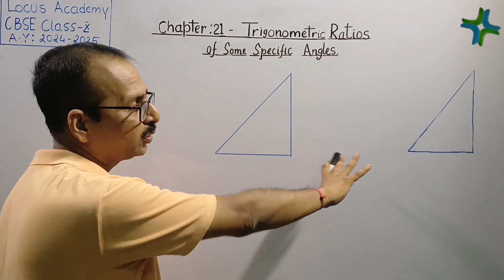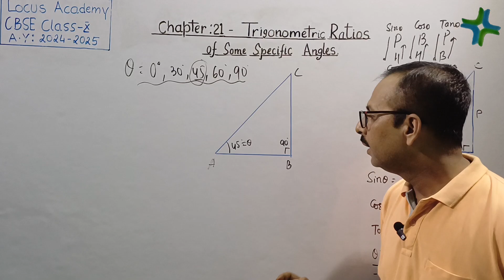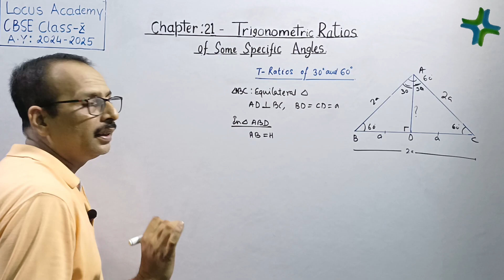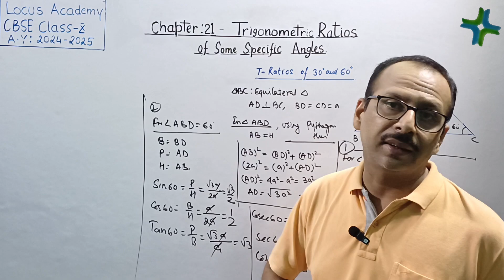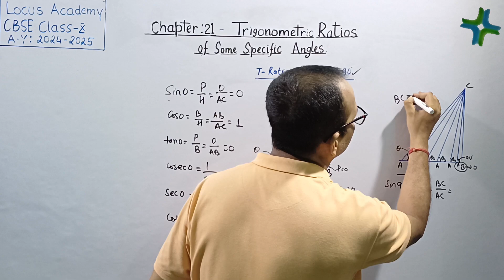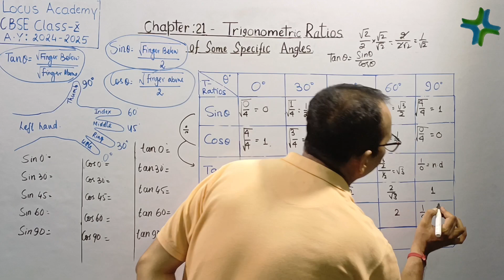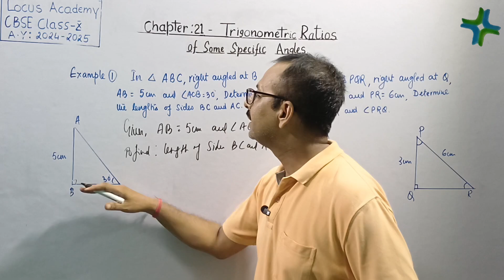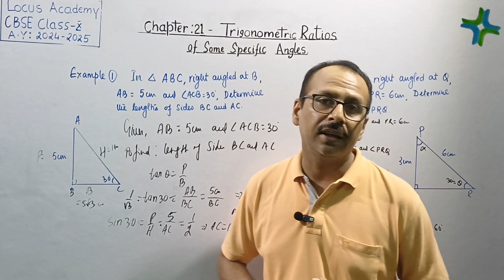SPECIFIC ANGLE VALUE || T-RATIOS || TRIGONOMETRY || CLASS-10 CBSE|| LOCUS ACADEMY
In this  YouTube channel "LOCUS ACADEMY CBSE" Anupam Sir  will discuss "TRIGONOMETRY" for CBSE 2024 Class 10 Board Preparing students. Watch the complete video for in-depth knowledge of TRIGONOMETRY Maths in  CBSE Class 10.

 class 10 maths
cbse maths class 10 pair of linear equations

(locus_academy_cbse)